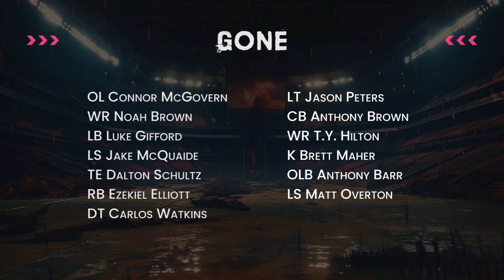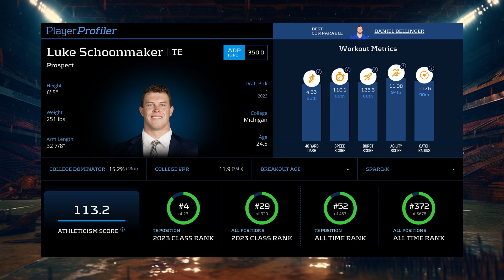Cowboys Depth Chart Breakdown (by an Eagles fan!!!)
From offense to defense, from starters to the bench, every Cowboys position gets explored to help you win your fantasy football leagues. No matter if you’re a filthy casual in redraft, deep into dynasty, or love the chaos of best ball, we’ve got you covered. There’s even something fans of IDP.

Dak Prescott is back and ready to break your hearts. But Ezekiel Elliott was released in favor of Tony Pollard. How good of a bet is Tony Pollard this year after coming off the injury he suffered in last year’s playoff game? And now who’s the backup to own in that backfield?

CeeDee Lamb should be another top flight receiver this year. He’s joined by Brandin Cooks. Last year the Cowboys seemed light of just one more good receiver. Maybe Cooks will make the difference. Michael Gallup is back and another year removed from injury. Sophomore receiver Jalen Tolbert still hasn’t lived up to his draft stock. It looks like he’s in a fight for the fourth receiver spot with Simi Fehoko and KaVontae Turpin.

With Dalton Shultz gone the tight end room has a lot of questions. But the Cowboys have a lot of good options. Jake Ferguson, Peyton Hendershot, and rookie Luke Schoonmaker will all have a chance to put there stamp on the position.

On defense the DT Mazi Smith should help clog up the middle and allow edge rushers like Micah Parsons, Demarcus Lawrence, and Sam Williams get pressure on opposing quarterbacks. At the second level we’re looking for a big jump from linebacker Damone Clark. And cornerbacks Stephen Gilmore, Trevon Diggs, and safety Donovan Wilson should make for a pretty good defense.

It’s going to be another tough year for teams playing against the NFL East.

// LINKS

0:00 Intro
1:33 Off Season Math
3:49 Quarterbacks
6:23 Running Backs
9:22 Wide Receivers
11:51 Tight Ends
14:34 Defense

/// CREDITS

To the Sun and Back by TrackTribe

Stock photos from Unsplash, videos from Pexels